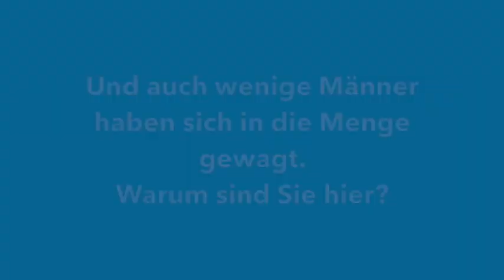bt-Umfrage: Bachelor Andrej Mangold im Rotmaincenter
Warum die Bayreuther zum Fantreffen mit Bachelor Andrej Mangold ins Rotmaincenter kamen und wie die Begegnung war.